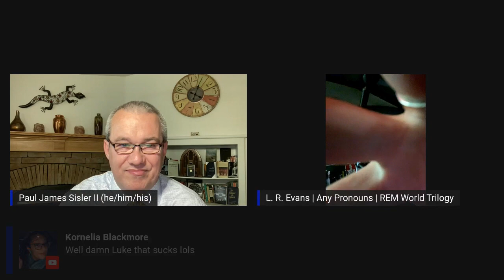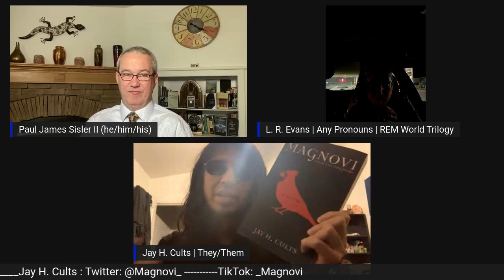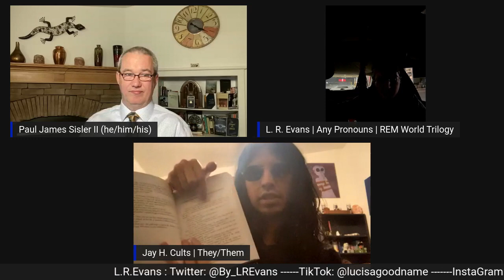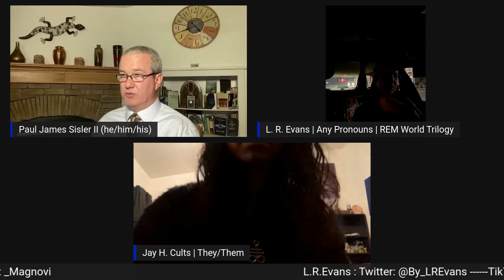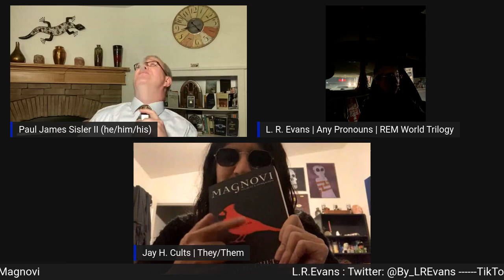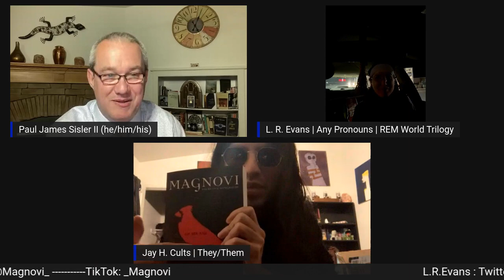Tuesday Takes E4 Magnovi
Today LR Evans is joined by author Jay H Cults to discuss their new book Secrets and Songbirds, the first in the Magnovi series.